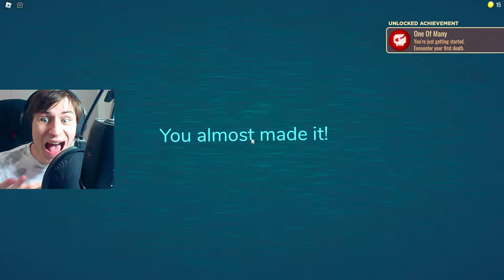NON ENTRARE Nelle Nuove Porte Maledette di Roblox!! - Doors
Non entrare nelle nuove porte maledette nella modalità doors di roblox!!